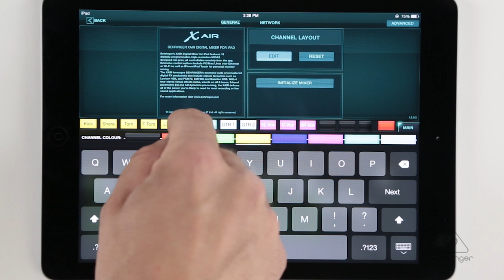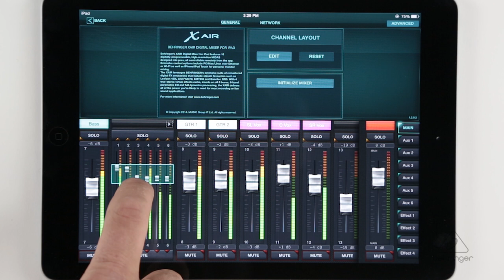X AIR How To: Setup Channel Names & Fader Layout (iPad version 1.4.2 and older)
In this first video of our new X AIR How To Series, we show you how easy it is to name and layout your channel strips with an X AIR Digital Mixer and the X AIR iPad App.